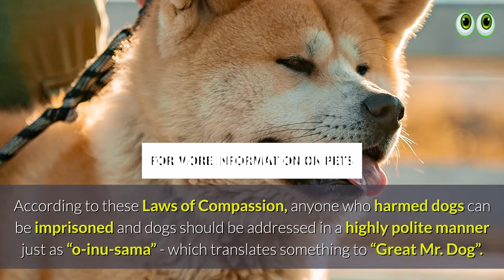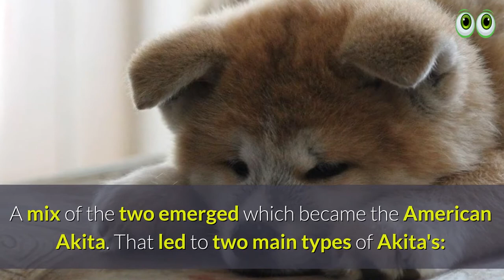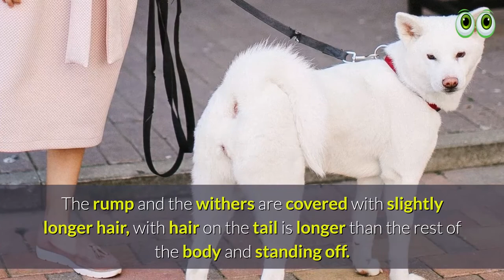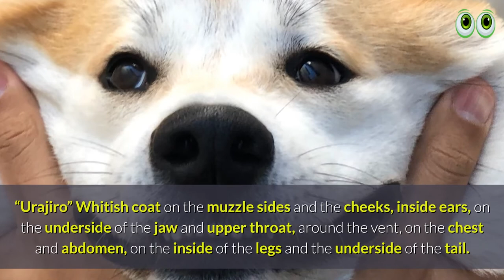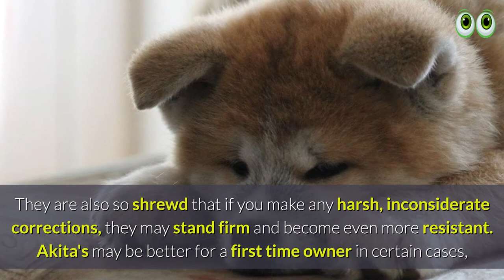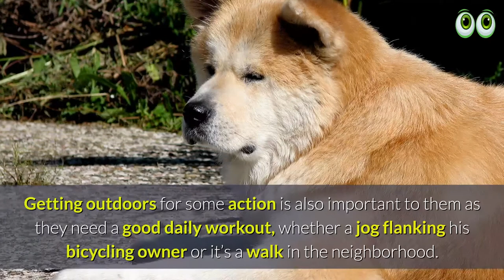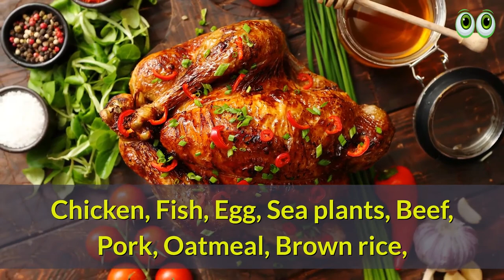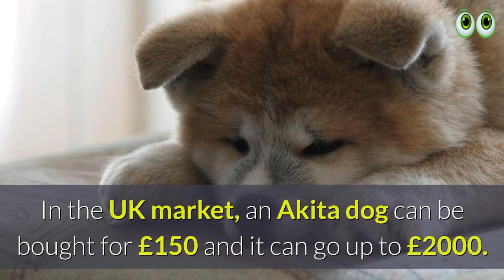Akita - Japanese Hunting Dog Complete Guide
1. Bunfly Pet Clipper Grooming Kit & Vacuum Suction 99% Pet Hair + 7 Pet Grooming Tools - 3L Large Capacity 👇

2. Earth Rated Dog Grooming Wipes - New Look, Thick Plant Based, Easy Use on Paws, Body and Bum, Unscented, 400 Count 👇

3. Well Loved Calming Chews for Dogs - Dog Anxiety Relief, Made in USA, Vet Recommended 👇

4. No Pull Dog Harness Medium Reflective Front Clip Vest with Handle’ 👇

5. Best Odor Eliminating Spray for All Dogs & Puppies 👇

6. 20 Pack Puppies Teething Chew Toys for Boredom 👇

7. Dog Bark Deterrent Device, Stops Unwanted Dog Behavior: barking, jumping, aggression, No need to yell or swat, Just point to the dog 👇

8. Neakasa P1 Pro Pet Grooming Kit & Vacuum Suction 👇